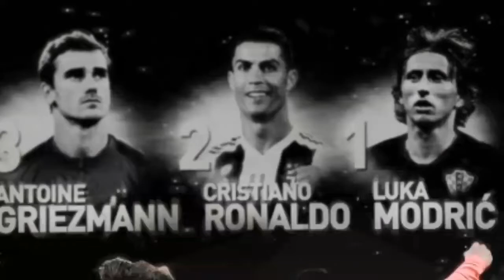Wararka Cayaaraha Maanta Maxamed Qadar Daahir Suuqa Kala iibsiga.